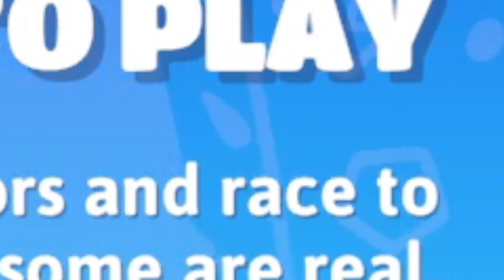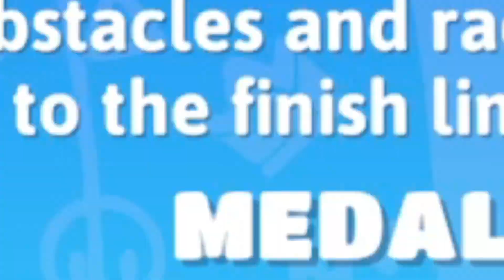Hayallerim vardı... | Professional Player in the world | Fall Guys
Selamlar. Ben Mecal. Bu gün Gta dan farklı bir video çekmek istedim ve çeke çeke fall guys çekmeye karar verdim. Profesyonel oynışımdan dolayı videoya odaklanamazsanız tekrar izlemenizi öneririm. Umarım beğenirsiniz. İyi Seyirler